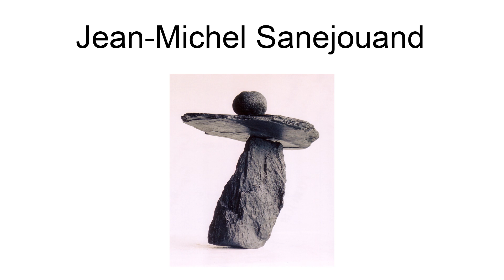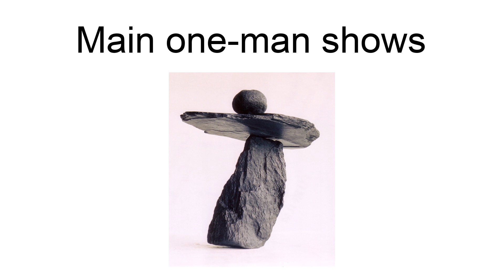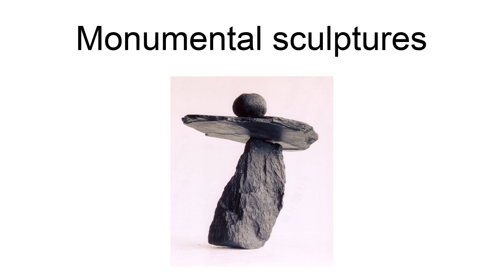Jean-Michel Sanejouand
Jean-Michel Sanejouand was born in Lyon, France, on July 18, 1934. His work has many facets, ranging from environments to monumental sculptures, from readymade-like objects to paintings of oneiric landscapes in which (usually) one of his sculptures stands.
He is represented by Art : Concept (Paris).